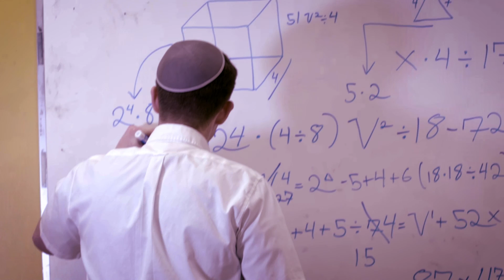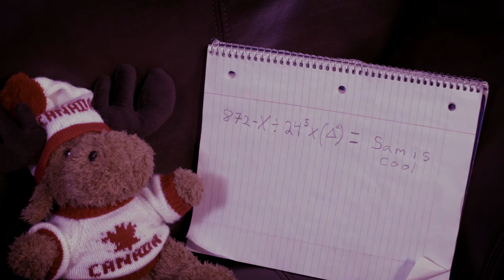How to Make a Nerd Look Cool #2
It's time to get out of your comfort zone and start appreciating more people... even if they might be a little different and have interesting habits...

Thank you so much to all those who made this possible!!

Yitsi Weinstein- "the nerd"
Dovid Edell- "the cool kid"
Mordy Reingot- camera
Yitsi Kapholts- special effects